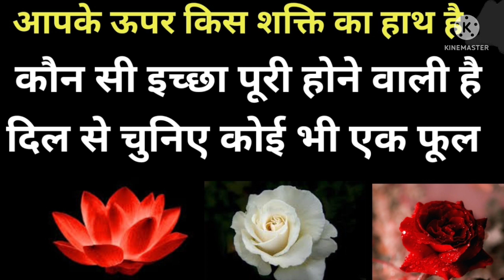Tarot card reading in hindi | आपके ऊपर किस शक्ति का हाथ है इच्छा पूरी होने ....